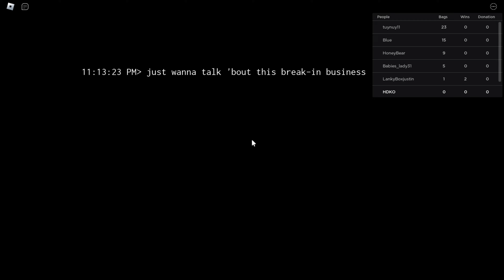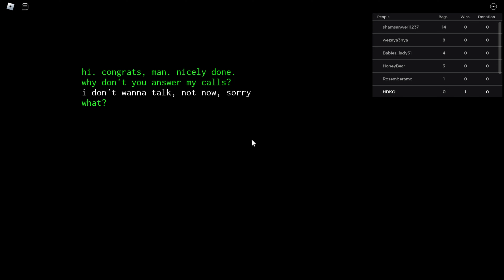ROBLOX Eyes (classic horror game)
I've played the original years ago. Now it's time to play the Roblox version.

roblox,
eyes the horror game,
scary